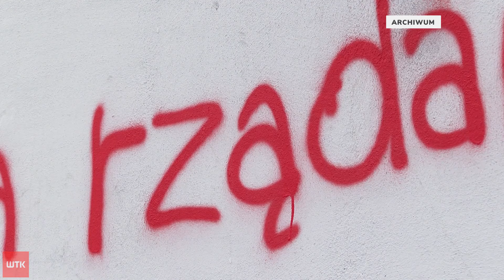Co z prawem aborcyjnym?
Marszałek Sejmu - Szymon Hołownia odwiedził dziś Poznań, żeby wesprzeć komitet wyborczy Trzeciej Drogi. W trakcie spotkania mówił o istotnych dla swojej partii kwestiach, wspomniał też o głośnej w ostatnim czasie dyskusji na temat aborcji.